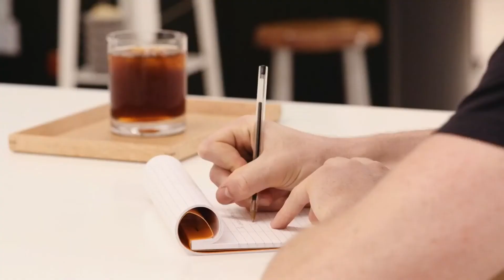MORNING ROUTINE 2020 / THE SECRET MORNING ROUTINE / 5 THINGS EVERYONE SHOULD DO IN THE MORNING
MORNING ROUTINE 2020 / THE SECRET MORNING ROUTINE!

What's up guys and welcome to a new video!
In today's video I show you my current morning routine which I developed over the years!
I show you step by step, which 5 habits you should implement into your morning to have the best start possible!

Those 5 habits helped me a lot to become way more healthy and productive + start my day in the best way possible!

Also guys let me know how your current morning routine looks like and which habit you are going to implement!

Every second day I will upload a new video to help you to become your best version possible!